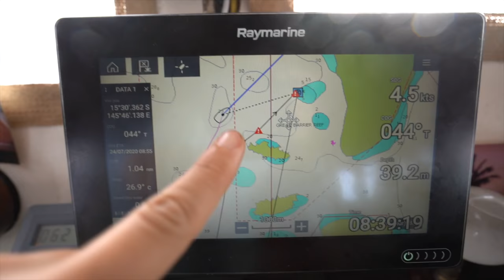NEW Crew SAILS to The Great Barrier Reef ⛵️ Expedition Drenched Season 2 Ep11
We finally depart from cairns heading north to Darwin with a whole new crew of fresh soon to be sailors! We plan to be off the map without touching land or signal for the next month. And finally get back Into what we do best... Scuba 🤿

Thumbs Up!

Cameras we use:
On Land: Sony A7iii, Sony AX-53, GoPro 7